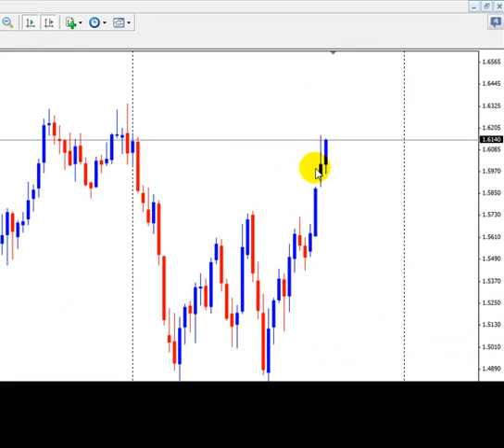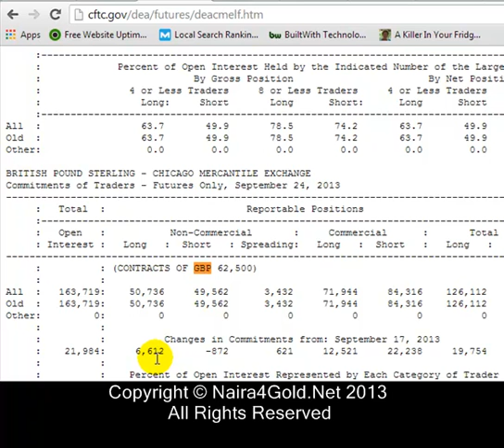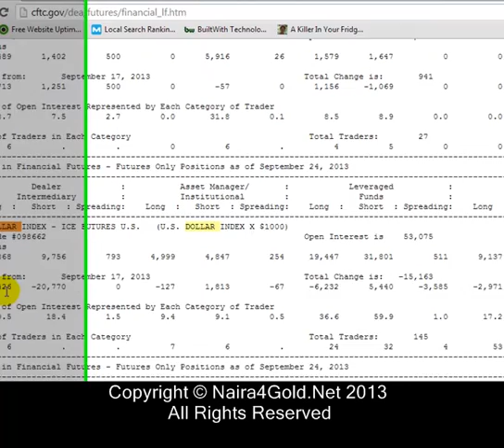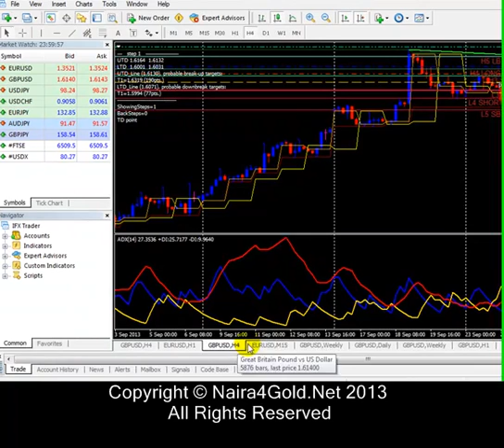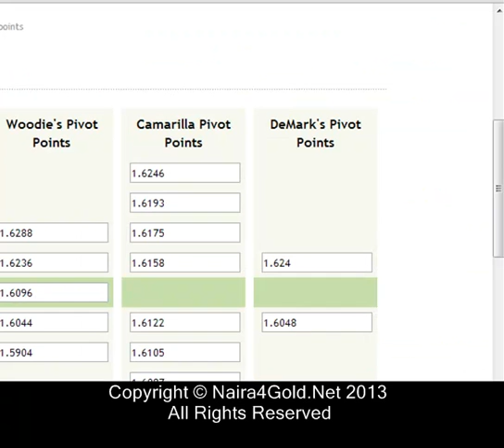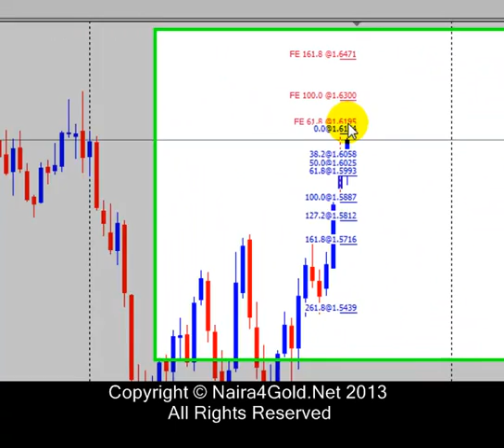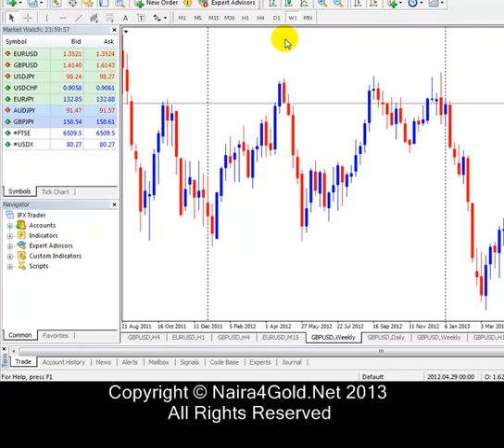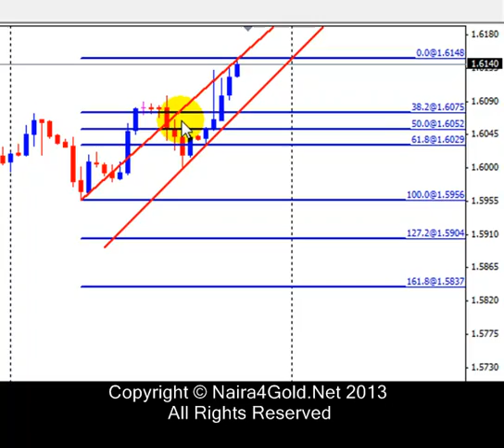Weekly GBPUSD Bias for Sept 29 to Oct 4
In this video I simply show my bias for GBPUSD for the week Sept 29 to Oct 4, using Price Action, COT Reports, Trend lines and Fibonacci Retracements/Expansion.